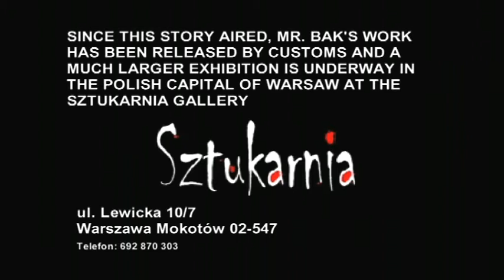Przemysław Bąk LIVE FLESZ! ENGLISH SUBTITLED Polish Baltic region news arts report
WINTER 2010
Przemysław (Rick) Bąk has been many things - but an exhibiting muralist in the frozen north of Poland isn't one of them. Until recently, that is. Bąk has embarked on a global art world tour of his work old and new, created in places as far apart as NYC and Morocco, with an inaugural show at the Basilica of St George in his hometown city of Slupsk! It was a real happening and everyone came out for it, braving black ice along the way ... family, friends, colleagues, old art teachers ... and scores of the local media turned up. It made the local news telecast for most of the Baltic region! Here's the news segment as it ran on TV news the next day. Bąk has since taken his roadshow to the capital of Warsaw where it recently opened at Sztukarnia Gallery, located in the high rent "green" Mokotów district. Mokotów is the base for lots of foreign embassies and companies and most of it offers parks and green areas (most notably The Baths Park, or in Polish Łazienki Królewskie which is a park-and-palace complex situated on the "Royal Route" linking the Royal Castle in Old Town with Wilanów palace to the south). What a cool area to kick off a Warsaw exhibition! He returns to Slupsk for a far larger show at the esteemed Museum of Art, come September.